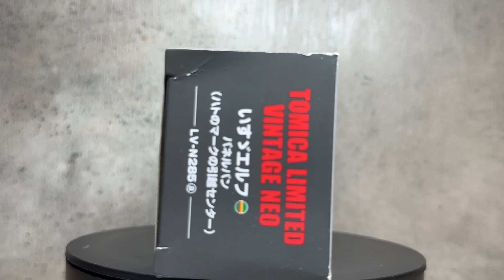1/64 トミカ Tomica Limited Vintage Neo LV-N285a ISUZU ELF Panel Van 五十鈴 鴿標搬屋中心 truck ハトのマークの引越センター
1/64 トミカ Tomica Limited Vintage Neo LV-N285a ISUZU ELF Panel Van 五十鈴 鴿標搬屋中心 truck ハトのマークの引越センター